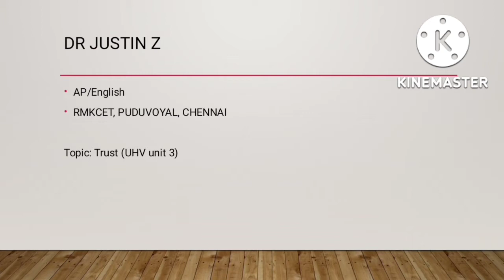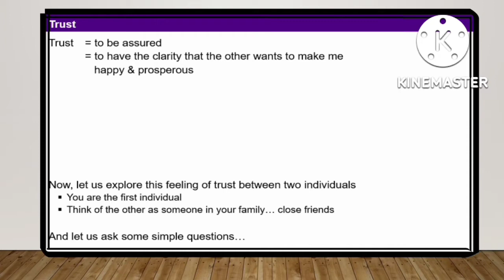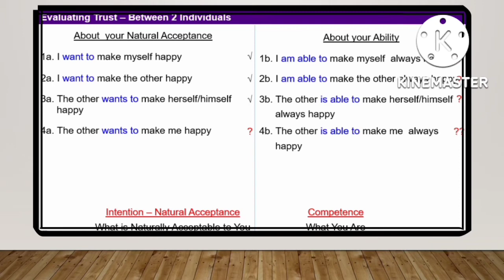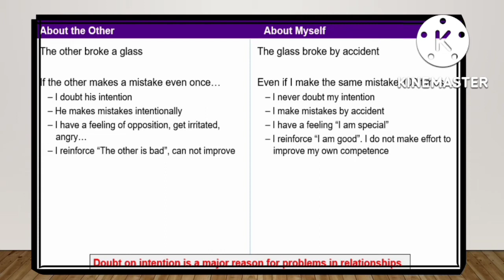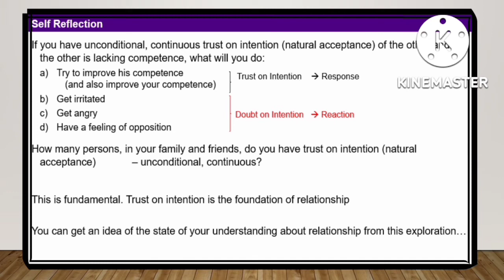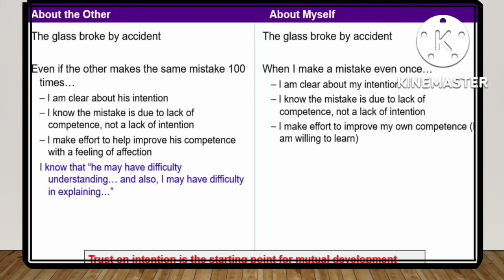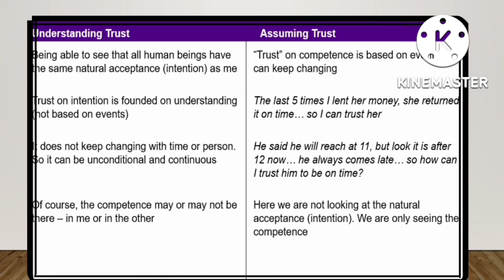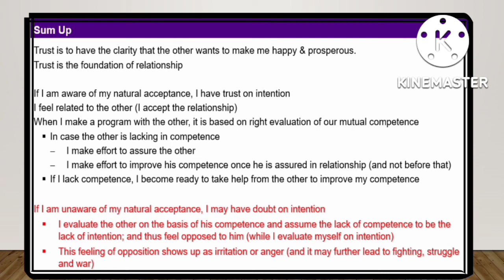TRUST : INTENTION VS COMPETENCY. _ Dr Justin Z /AP/English/RMKCET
Trust is the foundational value in relationship. “To be assured that each human being inherently wants oneself and the other to be happy and prosperous” is known as trust.

Beliefs are the ad-hoc values: Correct understanding is the universal human values

Beliefs are assumed values: Understanding is evaluated values...